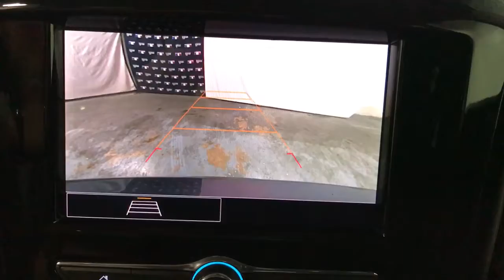2021 Chevrolet Traverse Miami Shores, Aventura, Miami Beach, Miami Lakes, Miami, FL MJ199811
Satin Steel Metallic New 2021 Chevrolet Traverse available in Miami Shores, Florida at Tropical Chevrolet. Servicing the Aventura, Miami Beach, Miami Lakes, Miami, FL area.

Tropical Chevrolet
8880 Biscayne Blvd

2021 Chevrolet Traverse LSbrFactory MSRP: $34,095brbrbr3.6L V6 SIDI VVT FWD 9-Speed Automaticbr18/27 City/Highway MPGbrbrSatin Steel Metallic